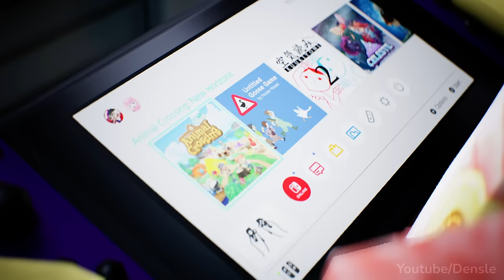The Reset: Part 2 | Animal Crossing Animation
After receiving a mysterious phone call, Isabelle is offered a reset of her own.

Chapters:
00:00 - Intro
03:46 -  Phase 1
09:58 - Phase 2
14:44 - Phase 3
20:18 - You Could Be Better
21:49 - Wrapping it Up